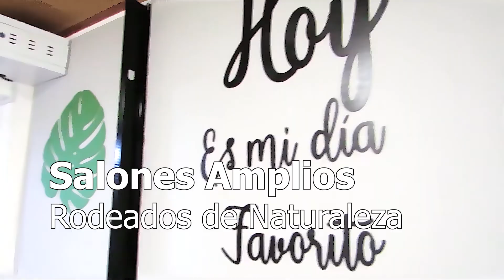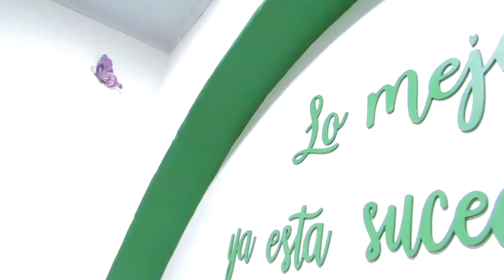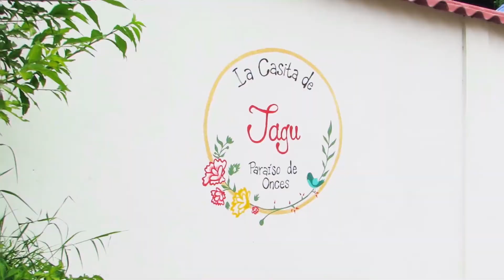La Casita de Tagu paraíso de onces campestre - Fusagasuga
En la vereda cucharal a tan solo 3 minutos del terminal de transportes de Fusagasugá encontramos La Casita de Tagu paraíso de onces campestre, en este hermoso lugar encontramos venta de gran variedad de suculentas, ideal para decoraciones, obsequios y recordatorios, su paisaje es fantástico, muy atractivo para tomar fotos.
La especialidad de La Casita de Tagu son sus deliciosos cholados, también encontramos en el menú, luladas, malteadas, jugos naturales, sándwich, aguas aromáticas de frutas, tinto, entre otras delicias.
Cuenta con salones amplios, rodeados de naturaleza, en donde podemos observar gran variedad de aves mientras nos deleitamos con sus productos. Por su amplio espacio también podemos celebrar fechas especiales y compartir con nuestros seres queridos.
Definitivamente este es un lugar mágico en Fusagasugá
sus horarios de atención son: Lunes- miércoles y jueves de 1pm a 6:30 pm, Sabados- Domingos y festivos de 9am a 6:30 pm
te invitamos a visitar este hermoso lugar.